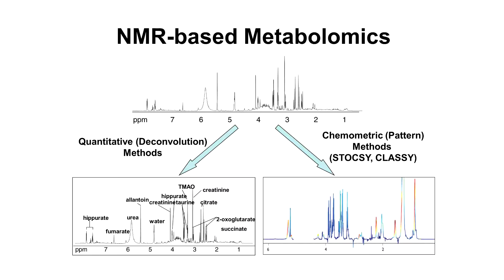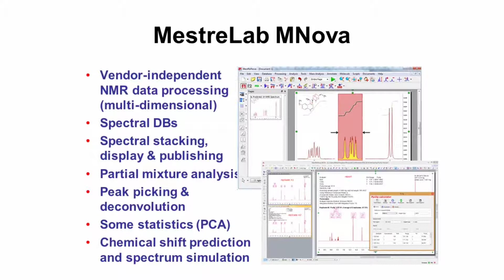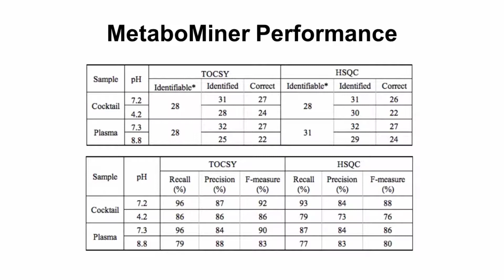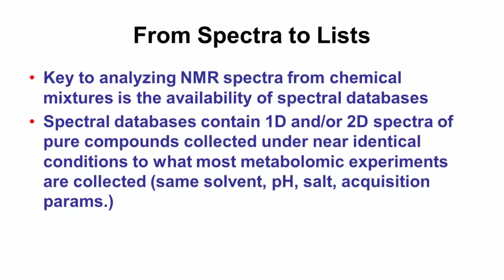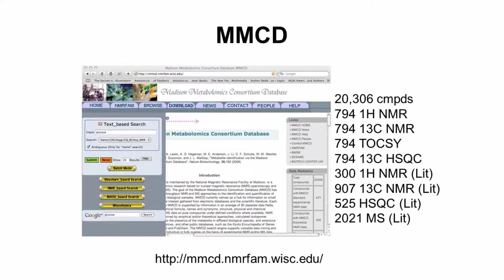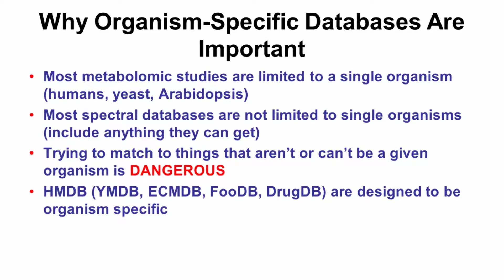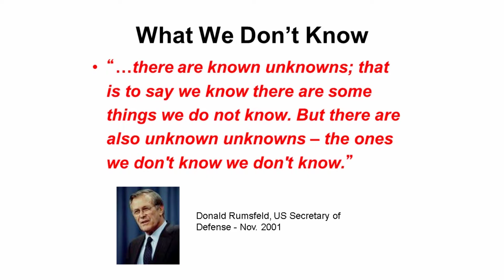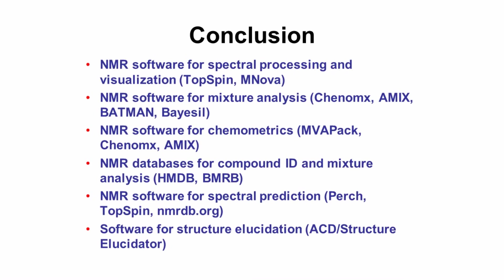Lecture 3: Software & DBs for NMR-based Metabolomics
Lecture 3 of 14 lectures by Prof Wishart recorded by the Australia and New Zealand Society for Magnetic resonance at the Metabolomics Workshop, held at University of Queensland, in Aug 2016.